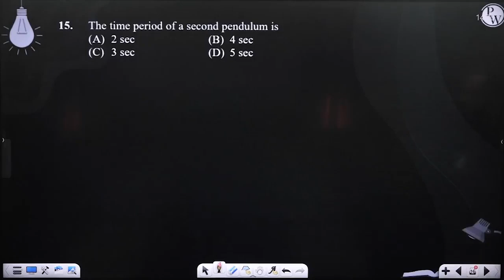The time period of a second pendulum is....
The time period of a second pendulum is 📲PW App